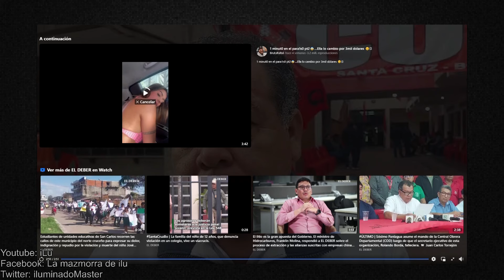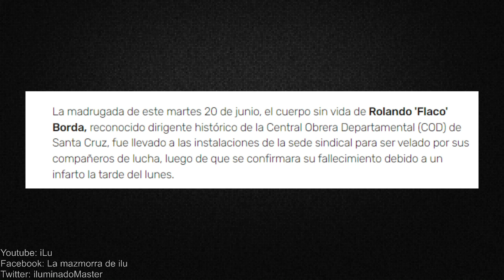¿DE QUÉ MURIO EL FLACO BORDA?